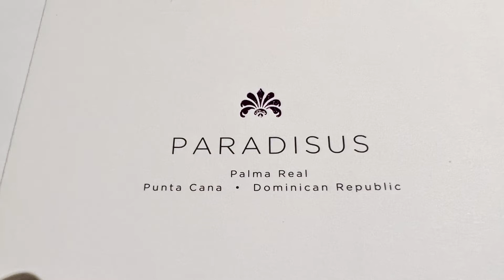1st day vacation -DR